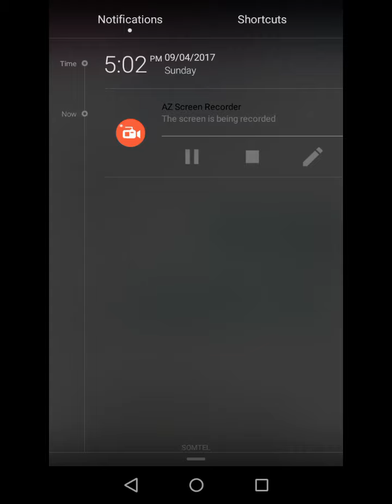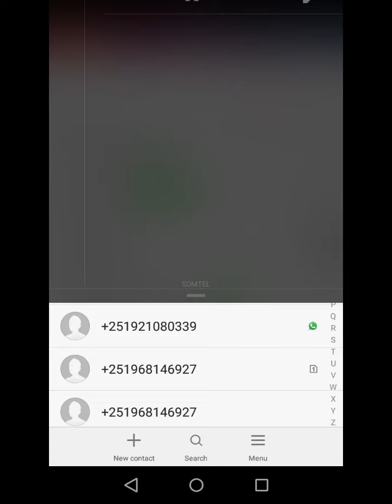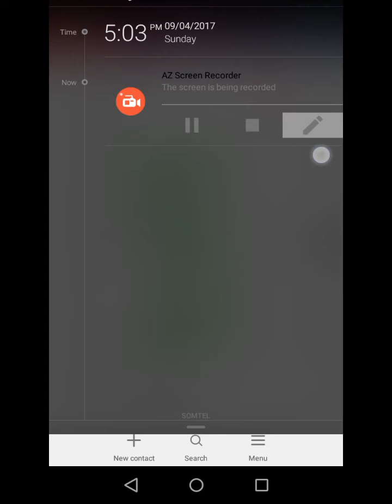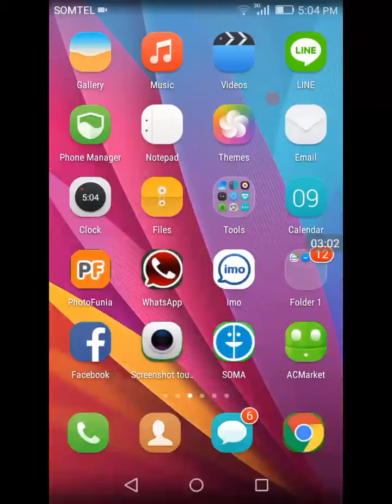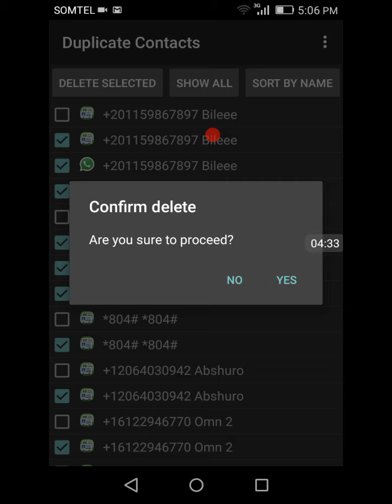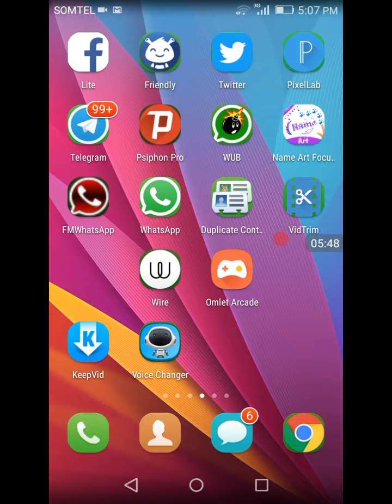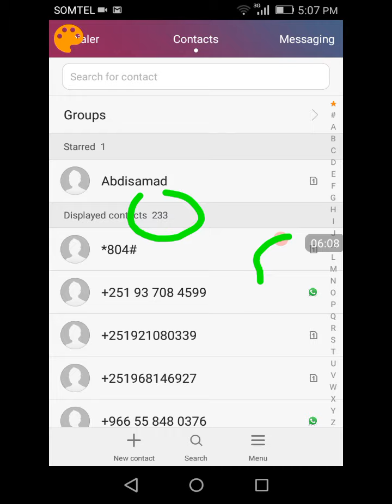Video kana keessatti lakk mobile keenya irratti save goone hedduu tayee(duplicate) tayee kan jiru a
Video kana keessatti lakk mobile keenya irratti save goone  hedduu tayee(duplicate) tayee kan jiru akkamitti ufirraa delete goonee bifa lakk nuti save goone  qofti akka  hafu gochuu dandeenna kan jedhu taya yeroo hedduu lakk tokko 5n tayee  mobile keenya irratti mullata kanaaf furmaata 100% jedheen yaada
Galatoomaa waan daawwattaniif